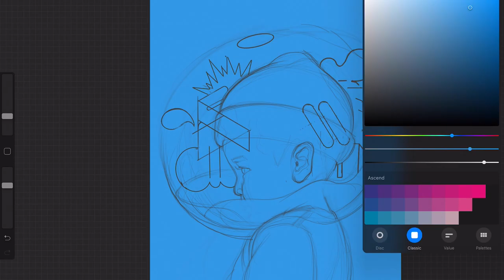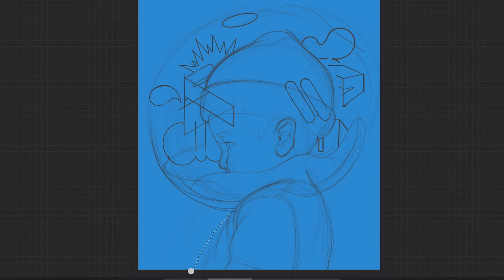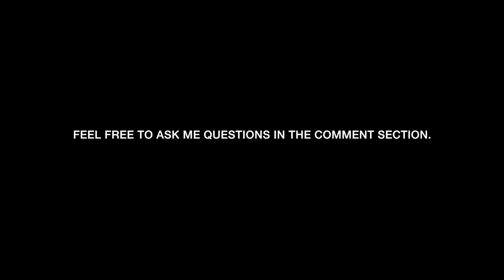8-bit Style Mixed With Realistic Portrait and Design Using Ipad & Procreate Art (Time Lapse)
Made on iPad Pro 12.9”
App: Procreate
Brushes Used: Hard Airbrush & Wet Acrylic
Resolution: 300 dpi

This video is not intended as a Tutorial but here is a helpful link on How to use Procreate